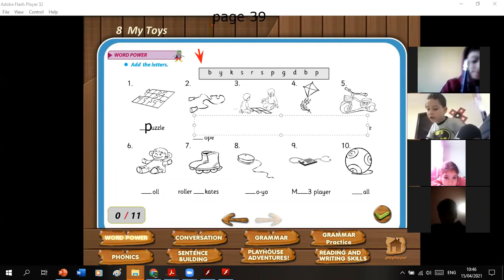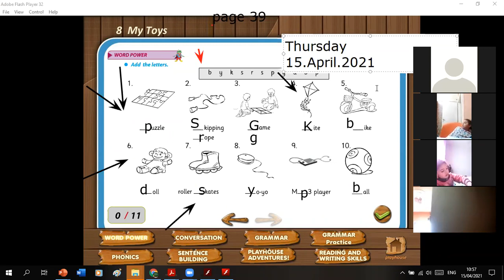Unit 8: Work Book page 39-Grade 1